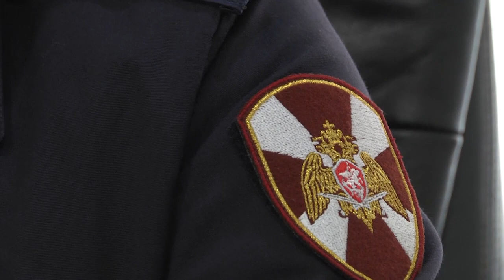Как защитить свое имущество во время отпуска?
Летом горожане часто отправляются в отпуск, о чём помнят воры-домушники. Смотрите в репортаже, как защититься от злоумышленников.